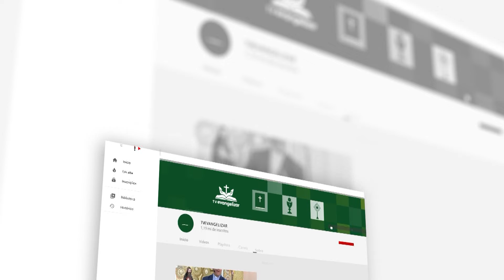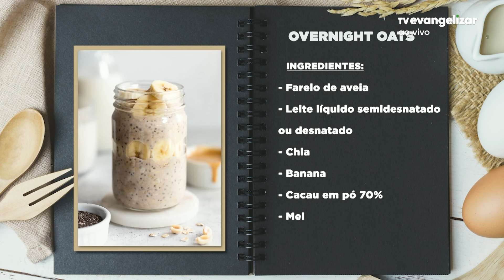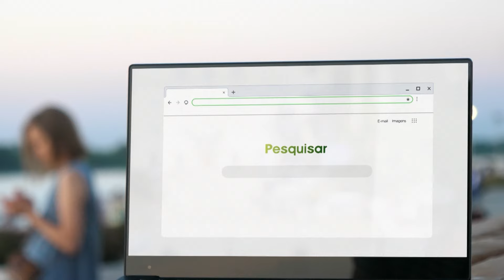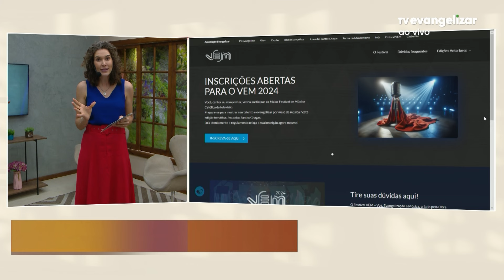Segredo para a felicidade e doces de outono | A Vida em Foco | 20/03/24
No Dia Mundial da Felicidade, Carol Tormena conversa com a psicóloga Melina Lopes para saber qual o segredo para a felicidade. Ainda, celebrando o início do outono, Carol recebe a nutricionista Renata Juk para ensinar receitas doces saudáveis do copo da felicidade e das “overnight oats”.

VFO24PG033I